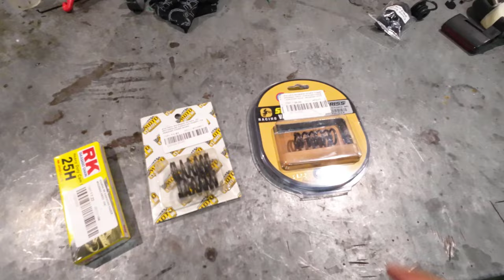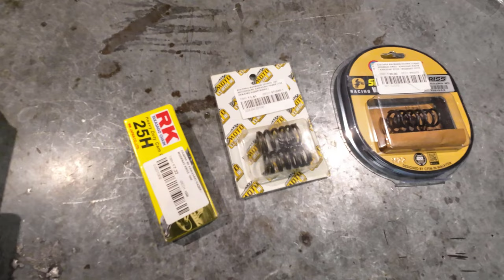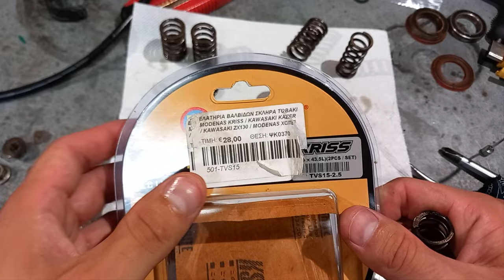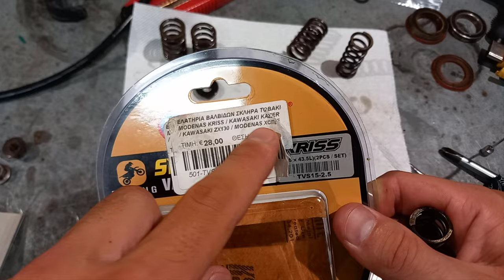Τζίφος τα ΤΟΒΑΚΙ !?🔧 Σκληρά ελατήρια βαλβιδών σε Kaze R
Σε αυτό το βίντεο τοποθέτω σκληρά ελατήρια βαλβιδών στο kawasaki Kaze R. Σκοπός ήταν να βάλω τα tobaki αλλά όπως θα δείτε και στο βίντεο δεν ταιριάζουν.